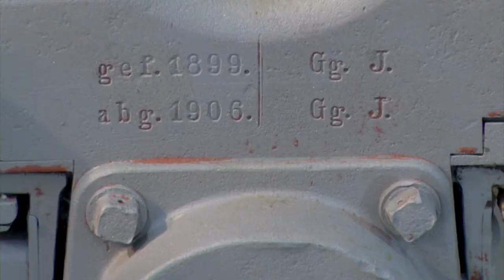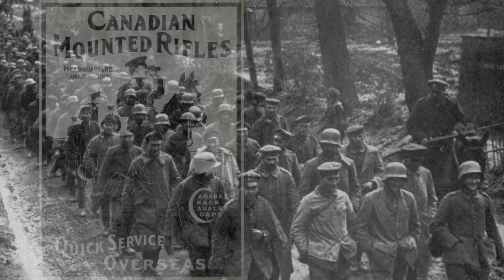War Trophies in Esquimalt - Shaw TV Victoria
Shaw TV's Paul Beilstein visits Esquimalt Public Works where two WWI artillery guns, long since silenced, are being restored and readied to speak again.